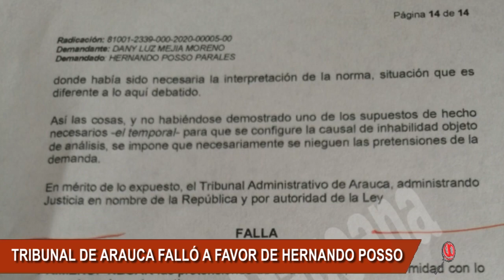TRIBUNAL ADMINISTRATIVO DE ARAUCA FALLÓ A FAVOR DE HERNANDO POSSO